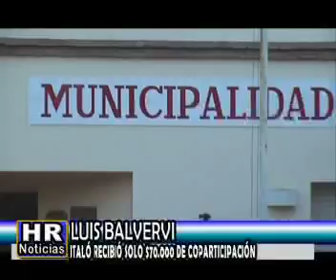LUIS BALVERDI ITALO RECIBIO SOLO $70000 DE COPARTICIPACION